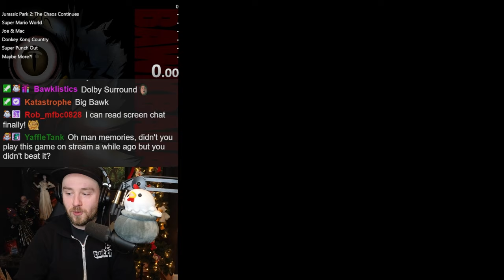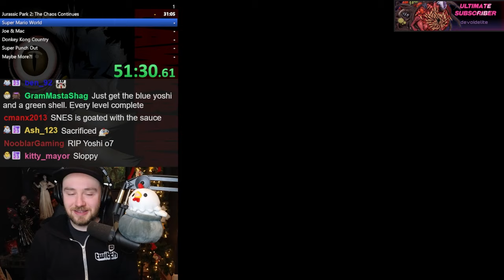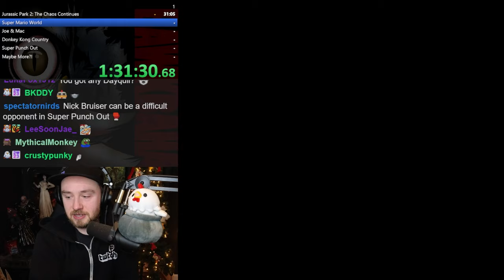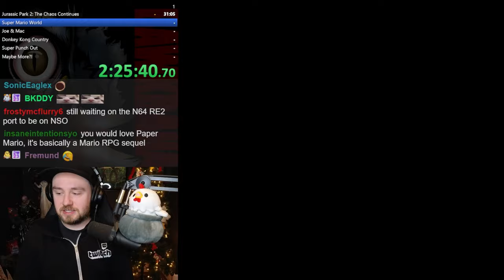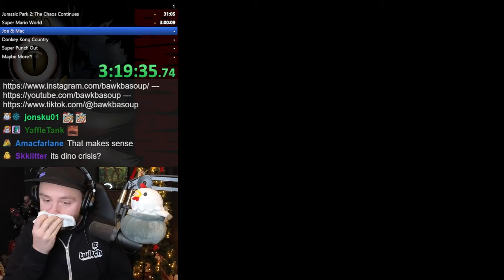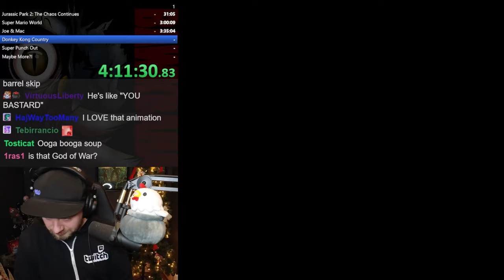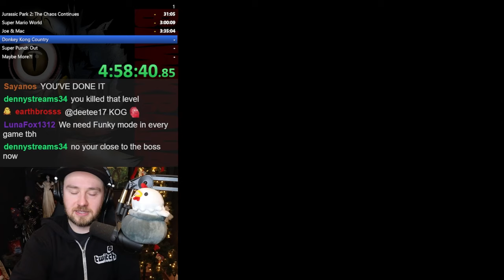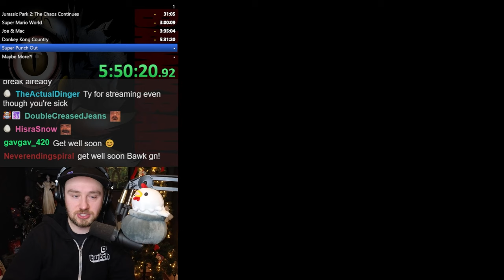Bawkbasoup does ANOTHER SNES Marathon!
Bawkbasoup Marathons thru Jurassic Park 2, Super Mario World, Joe & Mac, Donkey Kong Country & Super Punch Out on Twitch!

Streamed live on December 16, 2023